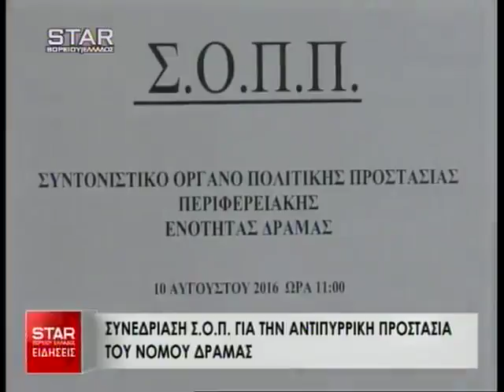Δελτίο Ειδήσεων STAR B.Ελλάδος 14 Αυγούστου 2016